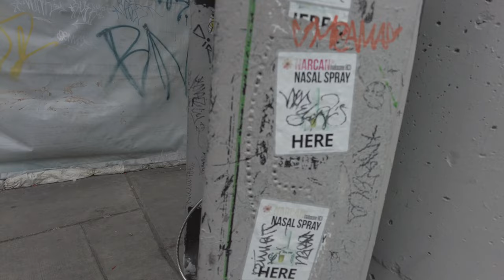Kensington-PHILADELPHIA || The U.S.A LIFESTYLE Media Won't show You (Full Documentary)